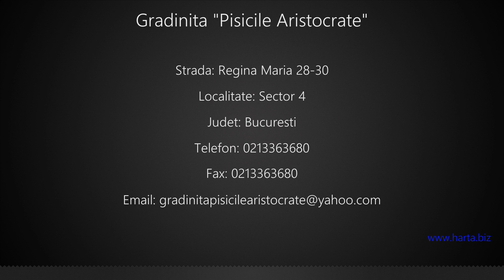Gradinita "Pisicile Aristocrate" Sector 4